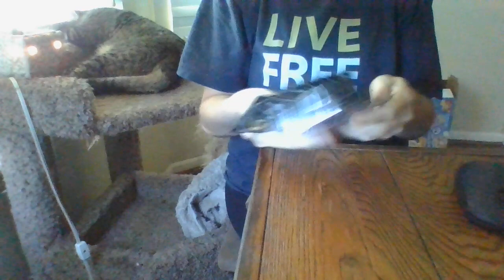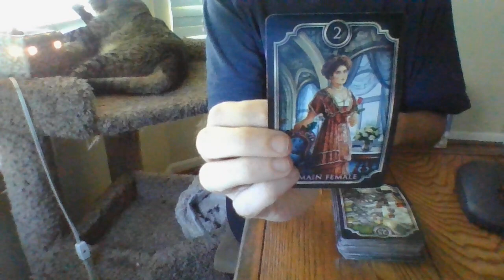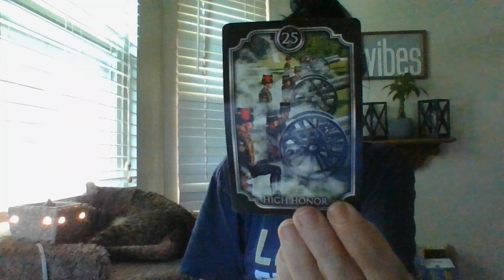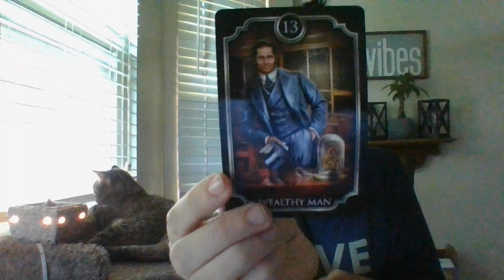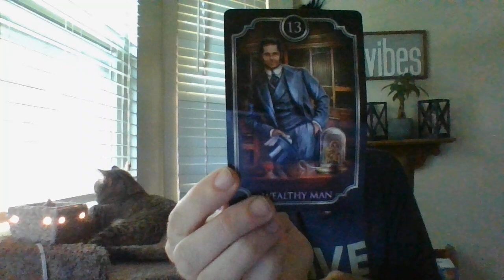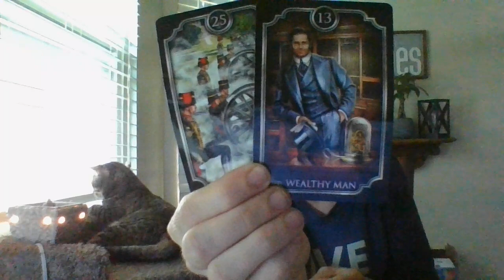6/22- A PISCEANFEM DOPP IS ABOUT TOFINDOUTSHEHASCANCER!30'S! NEG KARMA FROM HIDDENCAMS!ENERGYSHARING